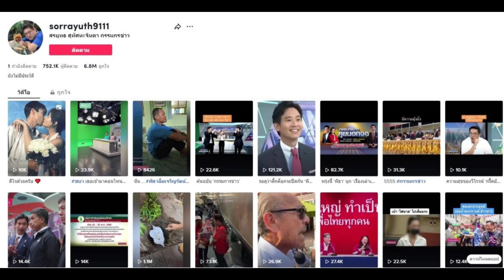เฉลยแล้ว เจ้าของช่องที่ สรยุทธ ติดตามใน TikTok เพียงคนเดียว เป็นใคร